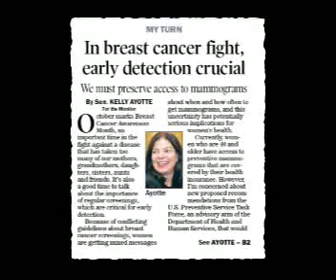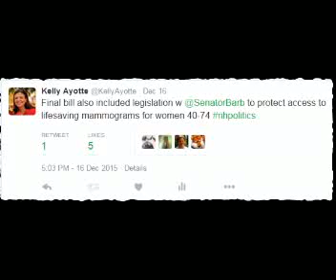2015 in New Hampshire